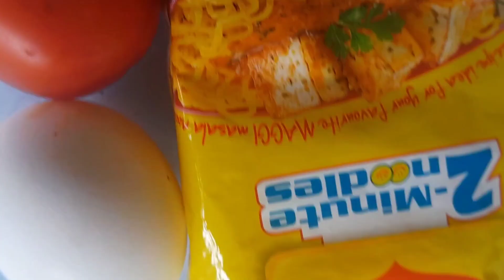Making Soupy maggi noodles On a Rainy Day...